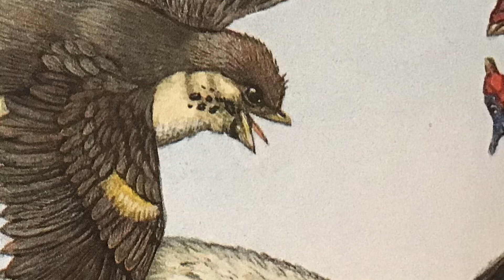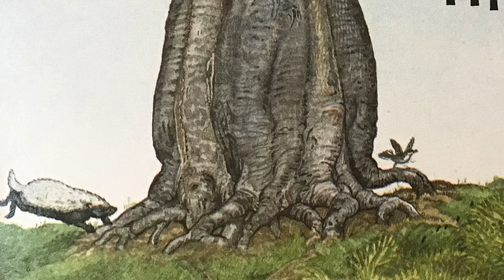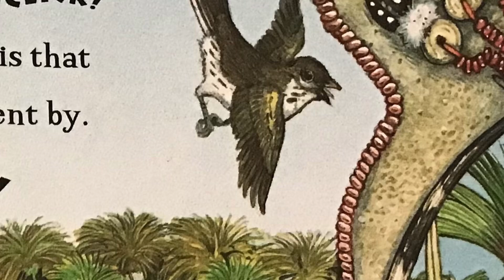Honey, Honey, LION! A Story from Africa by Jan Brett